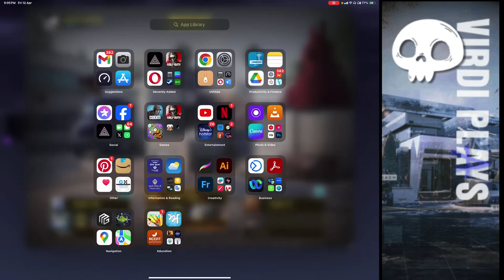Play Search and rescue only with friends In COD Mobile | Virdi Plays -Live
about CODM

Call of Duty: Mobile is a free-to-play third-person shooter developed by TiMiWATCHINGs Studios and published by Activision and Garena for Android and iOS. It was released on October 1, 2019. The game saw one of the largest mobile game launches in history, generating over US$327 million with 250 million downloads by June 2020.

This stream is created with streamchamp